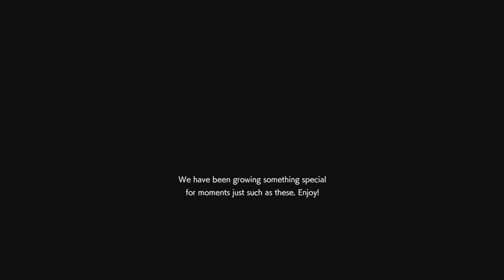Overkill Alex Area 3 Showcase Vs. High Rankers. Resident Evil Resistance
Ggs